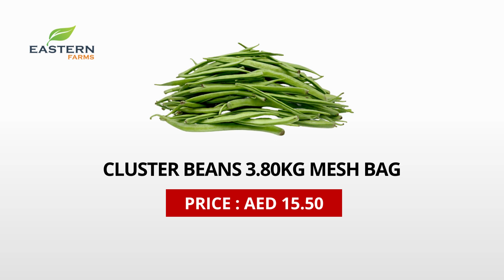AIR SHIPMENT INDIA | AL AWEER MARKET DUBAI PRODUCTS PRICE 28-08-2023 VEGETABLES